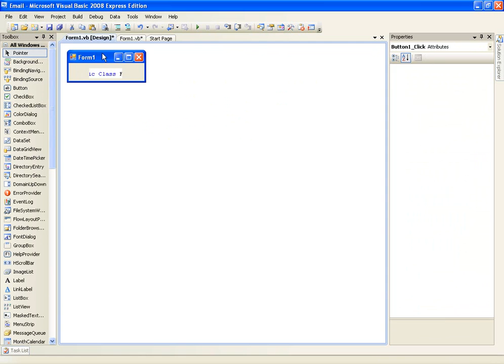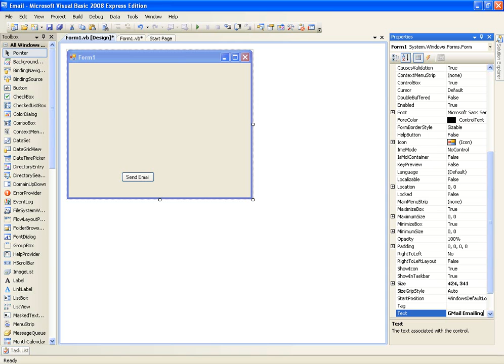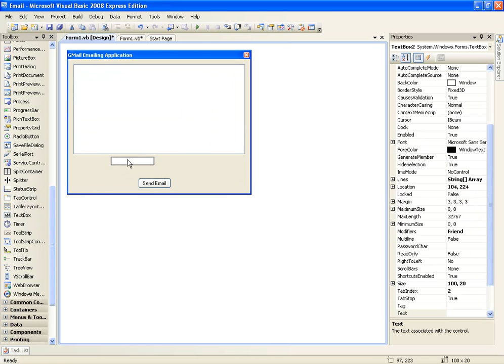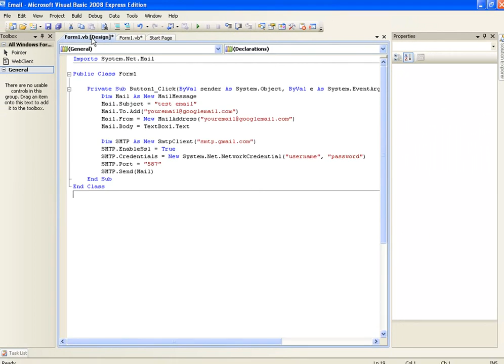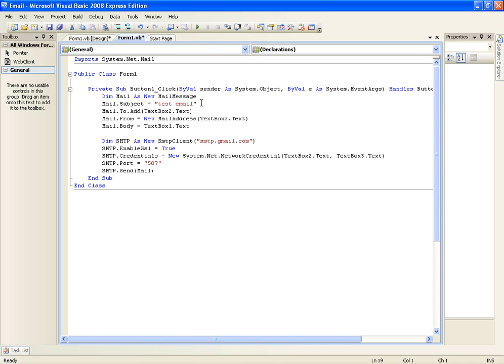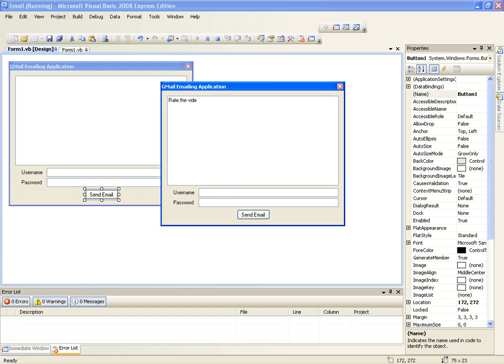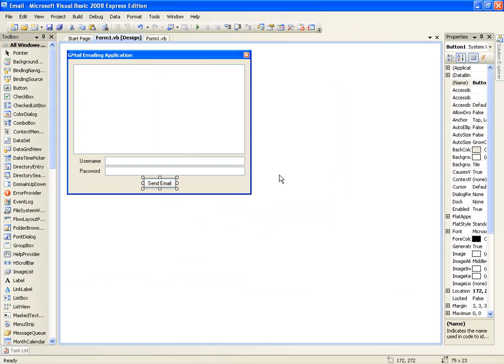VB.NET Tutorial 25 - Emailing Application (Visual Basic 2008/2010)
This tutorial follows the previous one about sending an email. It will teach you how to create an application that will allow you to enter custom settings for all parts of the email.